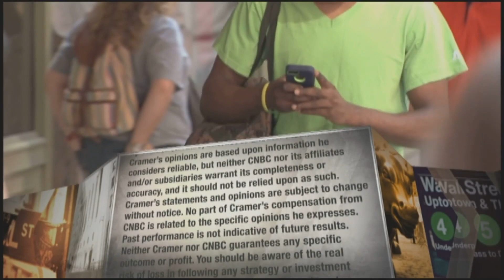Cleveland-Cliffs CEO on infrastructure bill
Cleveland-Cliffs CEO Lourenco Goncalves discussed what role he expects the steel producer would play in infrastructure proposals making their way through Washington.